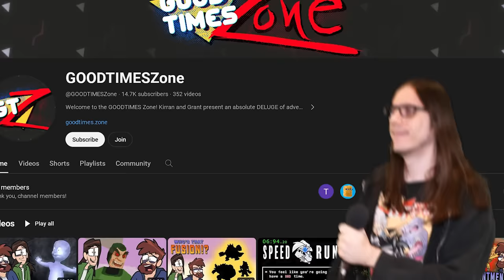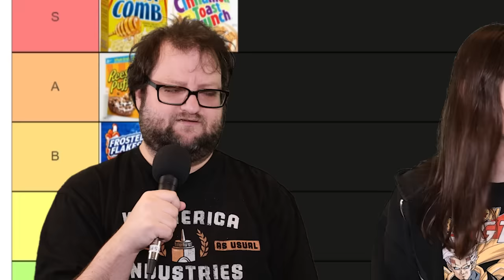WHERE ARE GRANT AND KIRRAN?!